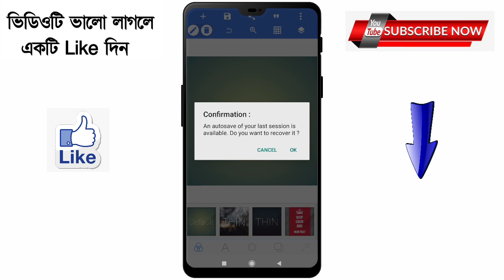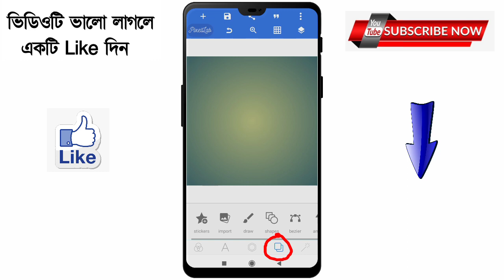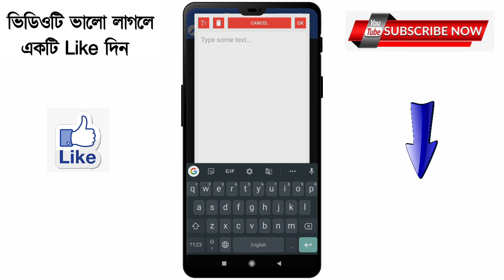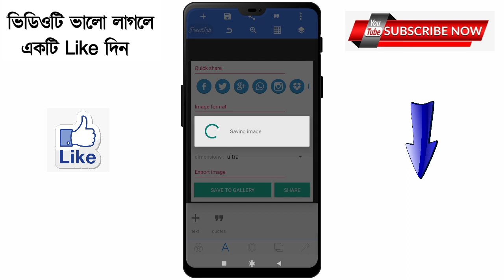ছিল যে আশা আমি বাঁধবো যে বাসা | New Facebook viral status video editing alight motion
ছিল যে আশা আমি বাঁধবো যে বাসা  | New Facebook viral status video editing alight motion | New Facebook viral status video editing